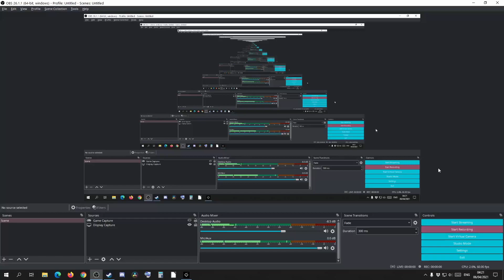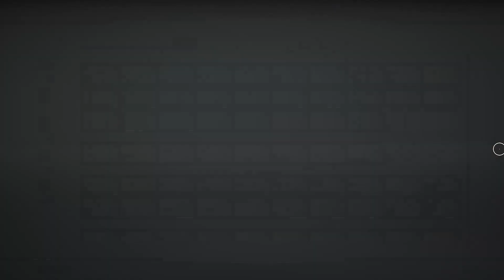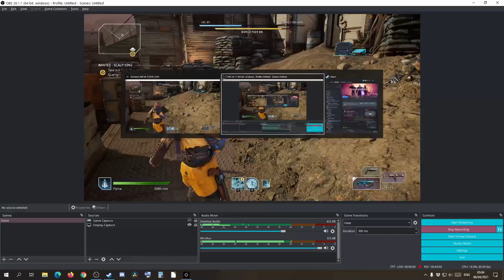Outriders part 32 ~ Outrider Bunker, Scalp King's Goons